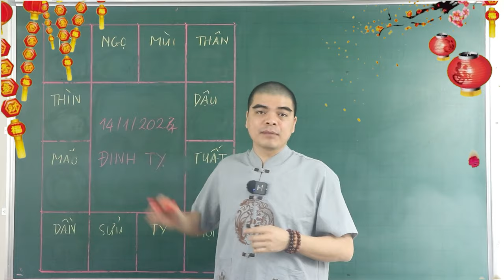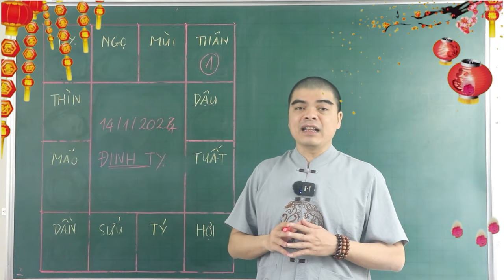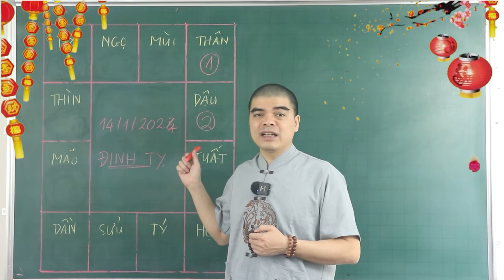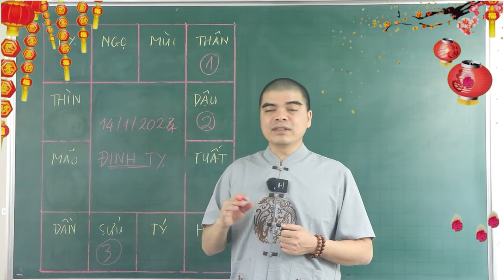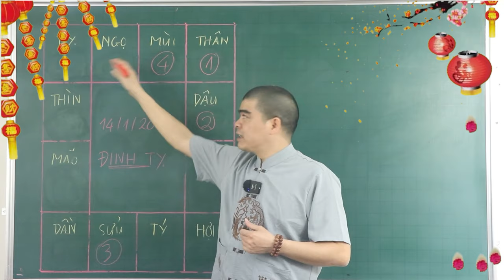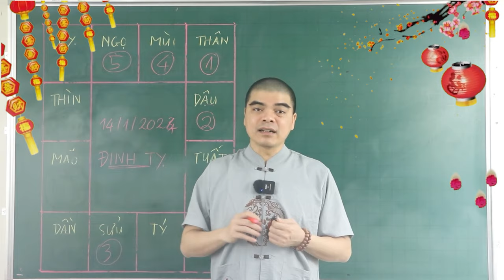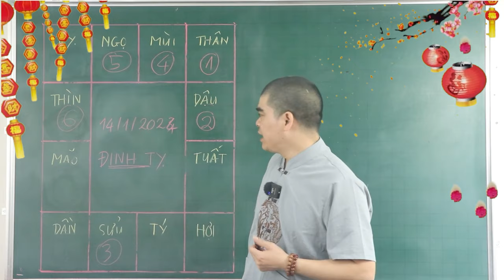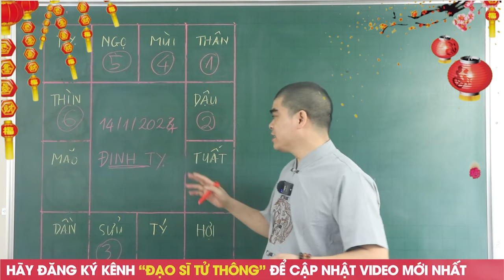ĐÚNG 14/1 Âm, THẦN TÀI CHỈ THẲNG MẶT, 5 Con Giáp CỰC ĐỎ TRÚNG ĐẬM LIÊN TIẾP, TIỀN VÀNG NGẬP KÉT